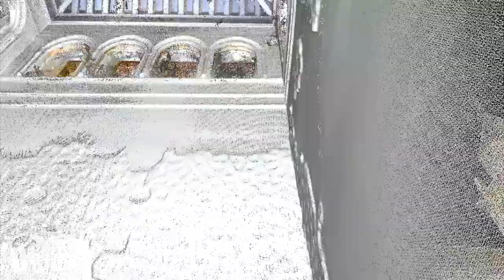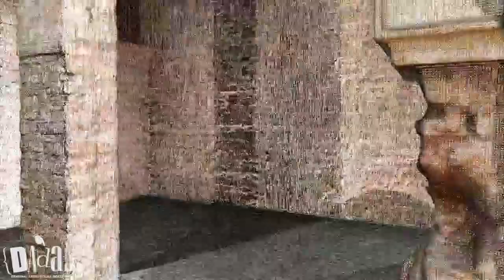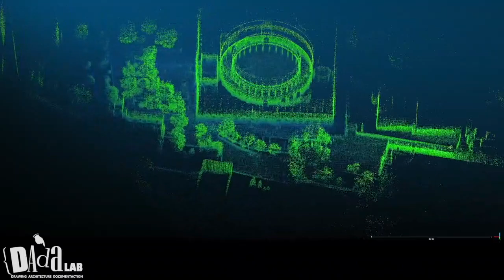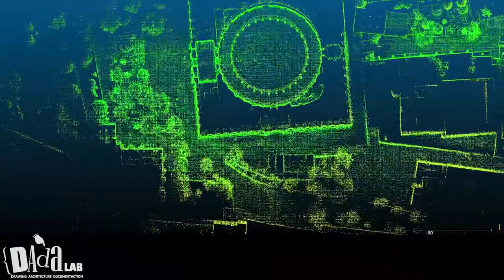Bathroom of the Alhambra Mosque. Point Cloud Results